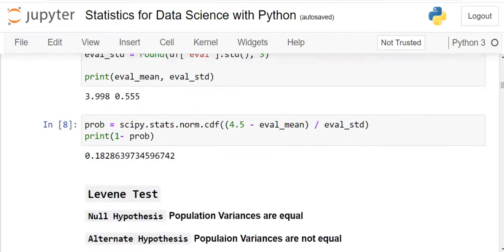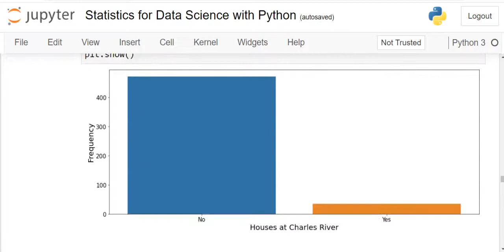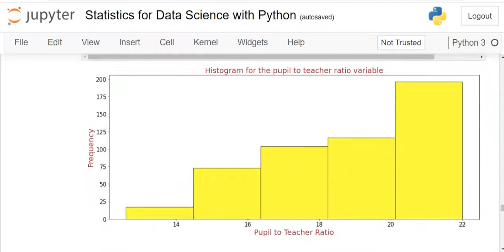Statistics for Data Science with Python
This video is related to Statistics for Data Science with Python

The tasks are done in this video using python programming libraries such as
numpy
seaborn
pandas
scipy

Methods:
Data Visualization
Hypothesis Testing

Tasks:
● Create Plots using Matplotlib and Seaborn
● Hypothesis Testing using Scipy